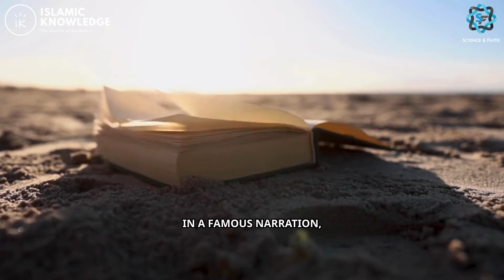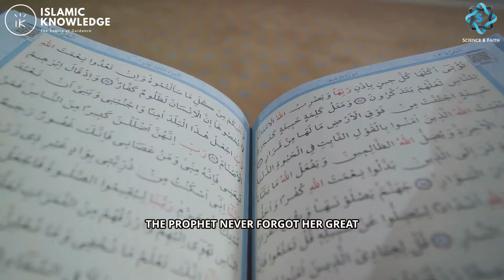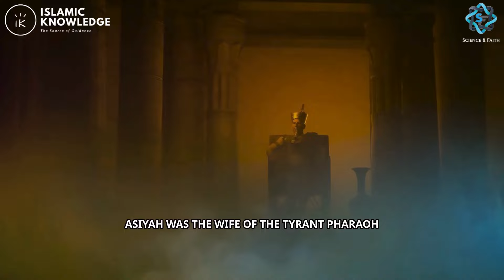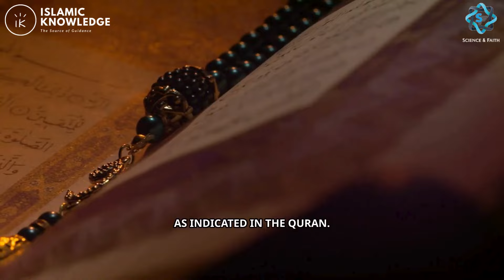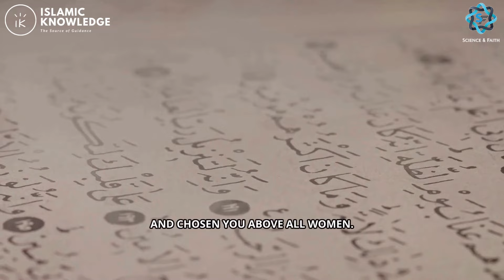The Four Greatest Women in History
In a world where women search for inspiration from all walks of life, there are no better role models than those indicated to us by the Prophet Muhammad (pbuh)

In a famous narration, Anas Bin Malik reported that the Prophet Muhammad (pbuh) said:

“From among the women of the world who have reached perfection and who are worthy of following are (the following four): Miryam the daughter of Imran; Khadija daughter of Khuwailid; Fatima daughter of Muhammad and Asiyah wife of Fir’aun” (Tirmidhi)

Let’s Take a Closer Look into The Lives of These Women.